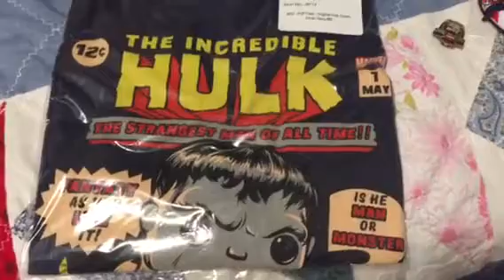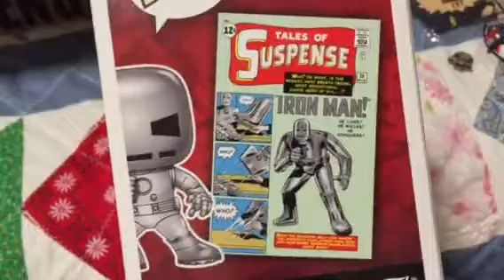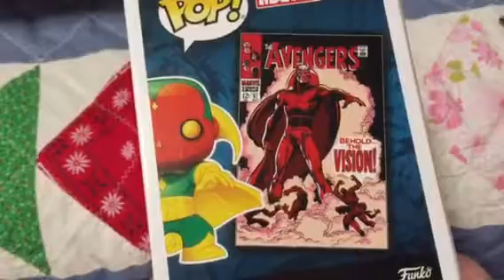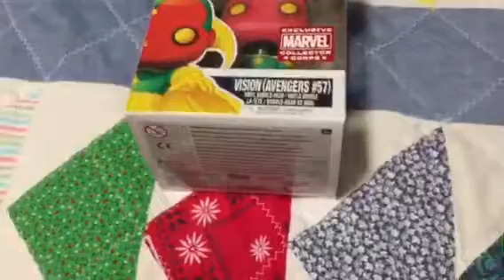Funko Marvel Collectors Corps: First Appearance Avengers Unboxing